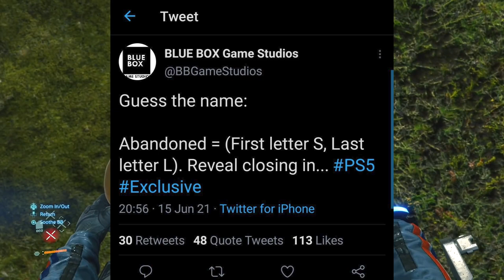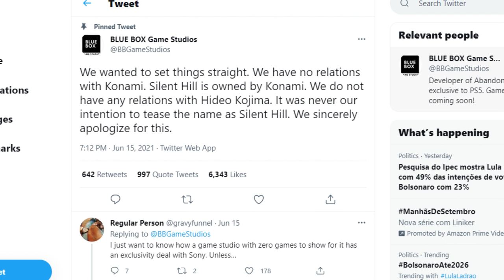Estão com RAIVA do 'SILENT HILL' misterioso e do jogo ABANDONED com KOJIMA!